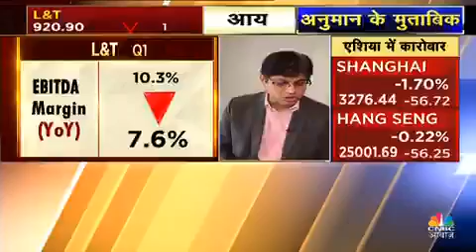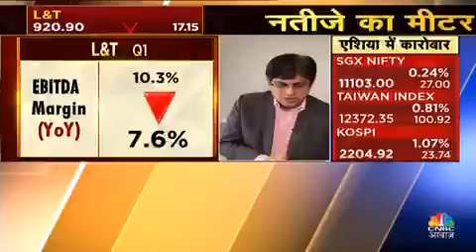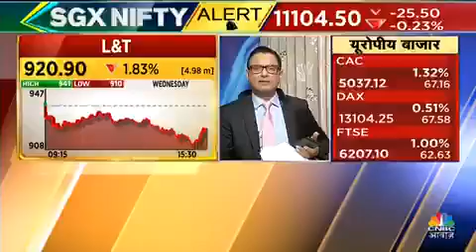L&T - SHARE ANALYSIS & TARGETS